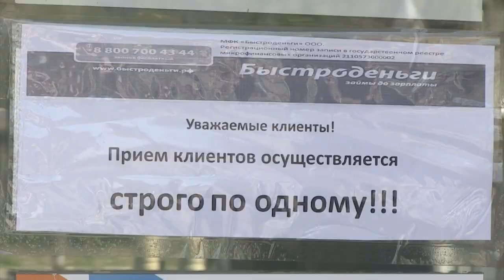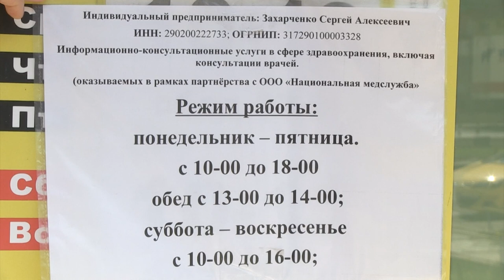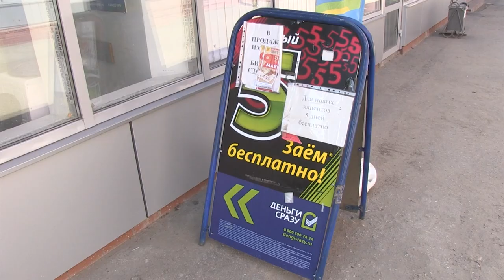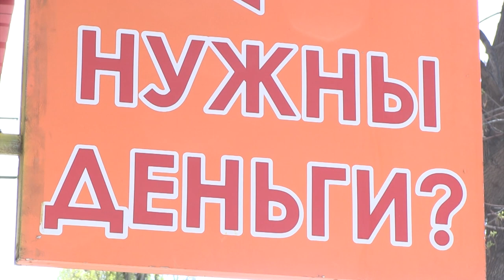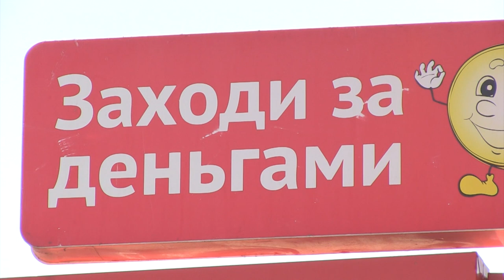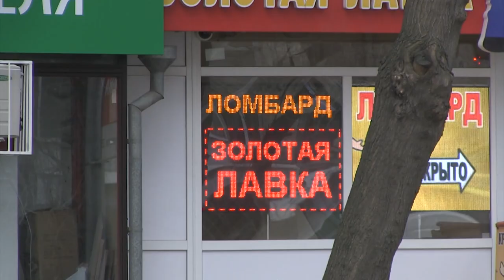В Саратове заработали офисы микрозаймов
В микрофинансовых организациях Саратова удивлены решением областного правительства, разрешившим с сегодняшнего дня работу подобных учреждений.

В этом убедилась съемочная группа "TVSAR" (проект ИА "Взгляд-инфо"). Наши коллеги побывали в ряде офисов микрозаймов. Их сотрудники заявили, что организации не прекращали работу во время ограничительных мер из-за распространения коронавируса.